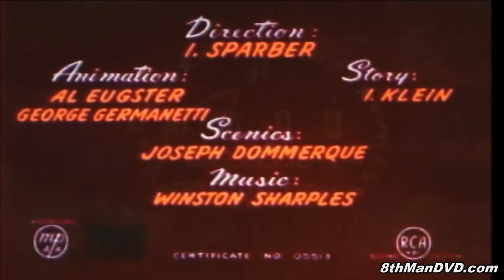POPEYE THE SAILOR MAN: Popeye's 20th Anniversary (1954) (Remastered) (HD 1080p) | Jackson Beck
This classic Popeye cartoon celebrates his 20 years in showbiz with a 2 classic clips from 2 of his cartoons. features some hilarious appearances by cartoon versions of Bob Hope, Bing Crosby, Martin & Lewis, &  Jimmy Durante. Contains reused clips from Rodeo Romeo and Tops in the Big Top.

Director: Izzy Sparber (as I. Sparber)
Writer: Isadore Klein (story) (as I. Klein)
Stars: Jackson Beck, Jack Mercer, Mae Questel